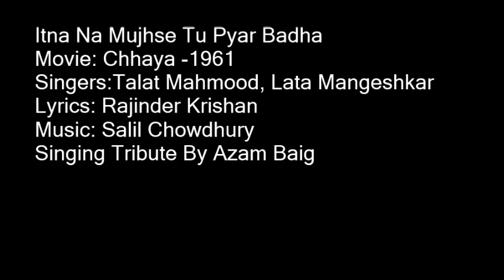Itna Na Mujhse Tu Pyar Badha By Azam Baig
A Very Loving Tribute to The Greatest Singing By Azam Baig
Itna Na Mujhse Tu Pyar Badha
Movie: - Chhaya -1961
Singers : Talat Mahmood, Lata Mangeshkar
Lyrics : Rajinder Krishan